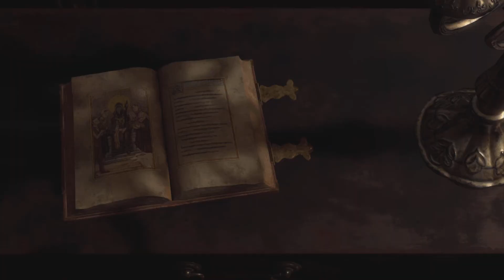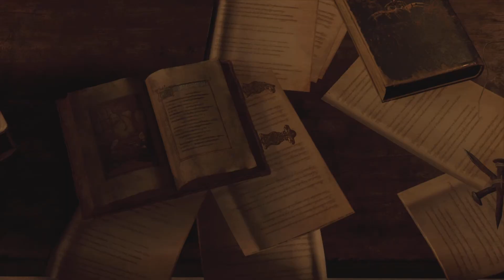Let's Play Resident Evil 4 Remake - Unser neuer Buddy #004